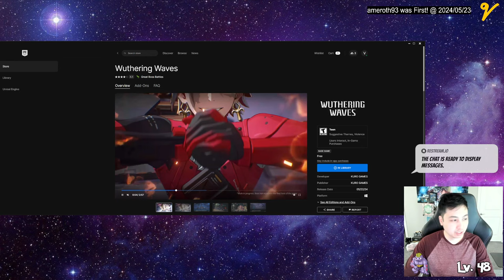Don't Forget Your FREE Echo Starter Pack for Wuthering Waves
Make sure to check out both the pack and the game.